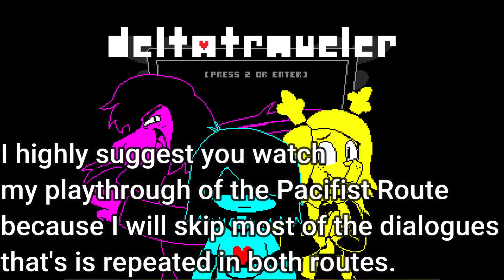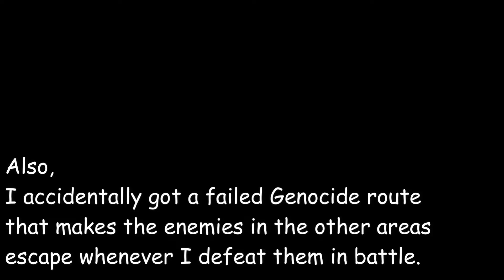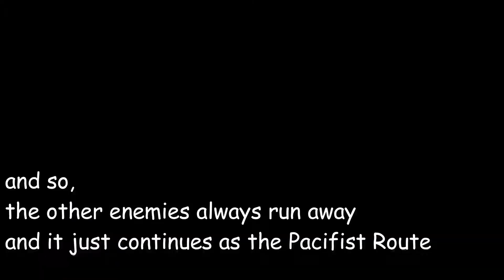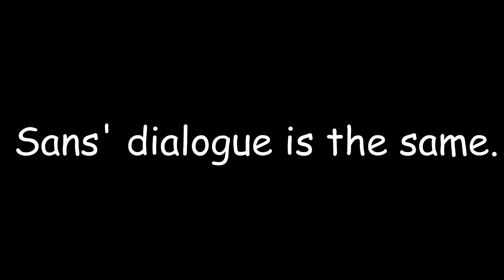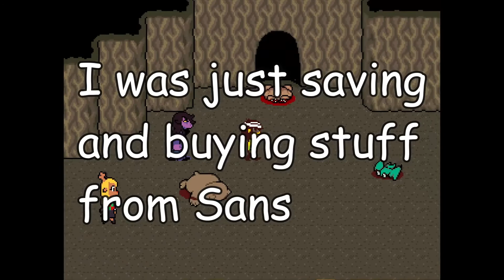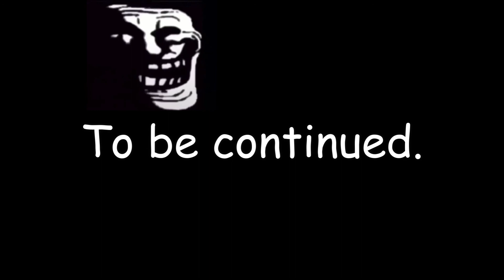The Other Route... Undertale Fangame DELTATRAVELER Section 2 Obliteration Route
Hello guys and welcome to the Genocide Run of the Undertale Fangame made by *RynoGG* called DELTATRAVELER and in this part, we will be going through the Genocide (known as the Obliteration Route) of Section 2 where we literally kill everyone and they start bleeding like the normal world and Susie is not okay with this and so are Kris and Noelle but they can't really do anything...

One of the Happy Happy Village literally destroyed Kris's head and gave him a concussion which makes him weak in battle and that made some battles really long.

After reaching Lilliput Steps they were surprised by Ness and Paula who stopped them from entering the gray door and next we are going to witness what happens with them!